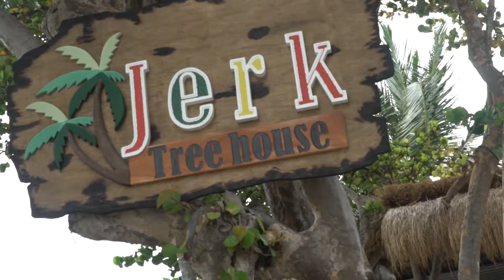Coconut Bay Beach Resort | Premium All Inclusive Promo Video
As a Premium all-inclusive resort, your stay includes a variety of perks such as unlimited meals, beverages (including alcoholic) and snacks throughout the day. You can help yourself, or make reservations at one of our fine dining establishments offering Asian Fusion or Creole cuisine. Casual dining includes buffet style and a la carte dining with Italian and American cuisines plus a beachside grill.